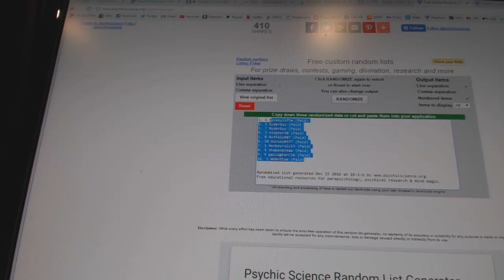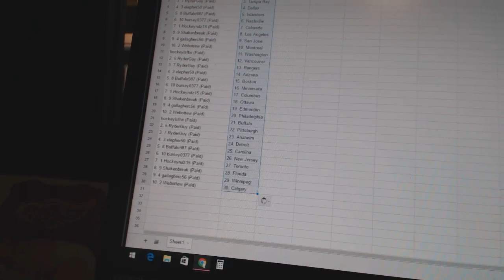Team Randoms - C&C GB #6738